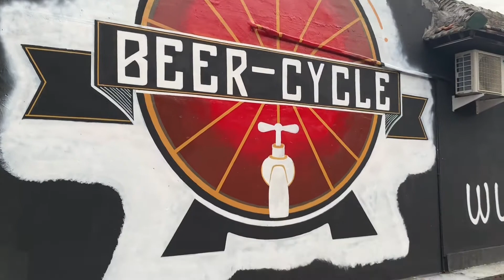Balinowupdate Walk around at jalankartikaplaza KutaBalinow April 2022